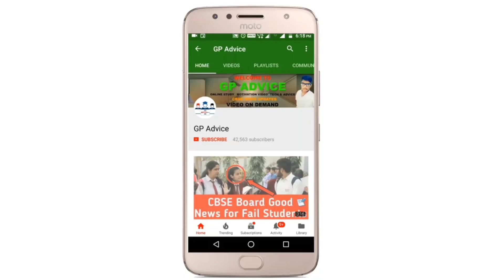CBSE BOARD EXAM DATESHEET OUT OR NOT